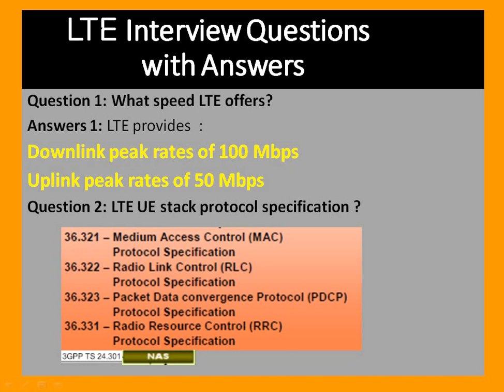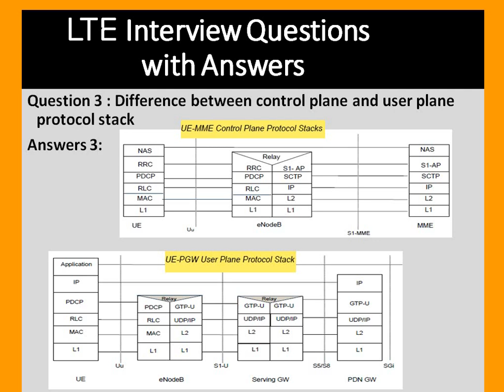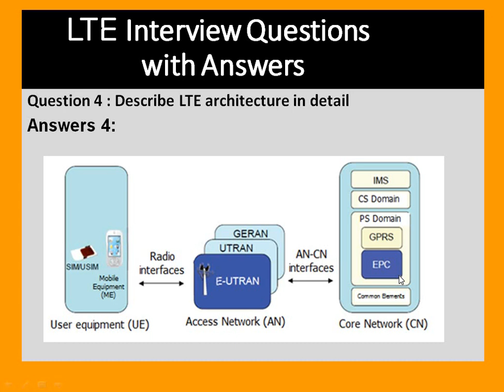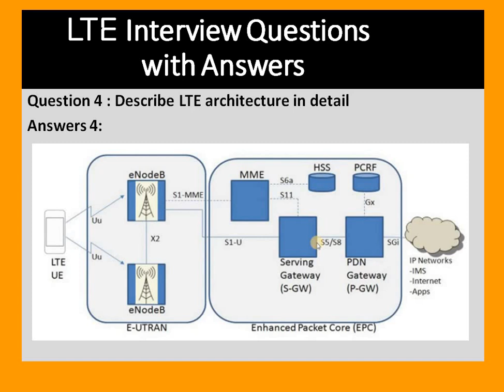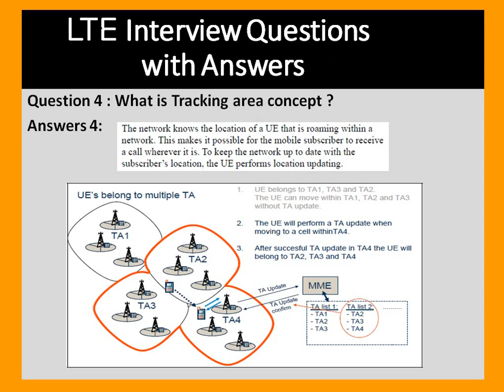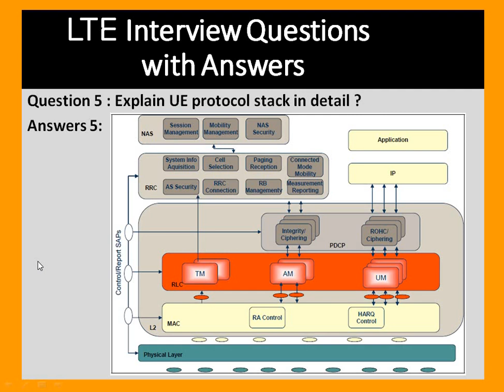LTE Interview Questions with Answers Part 1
In this video we are going to discuss about LTE Interview Questions with Answers